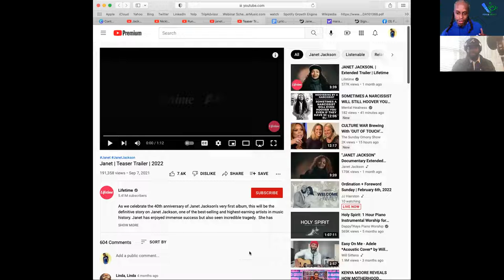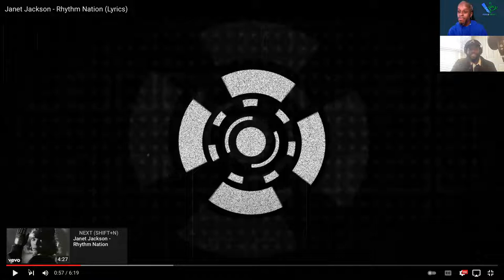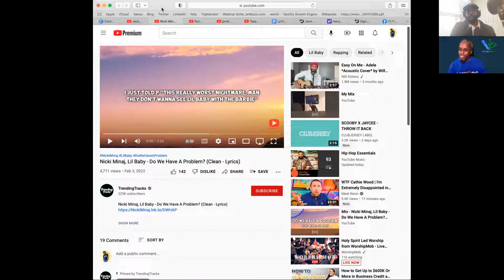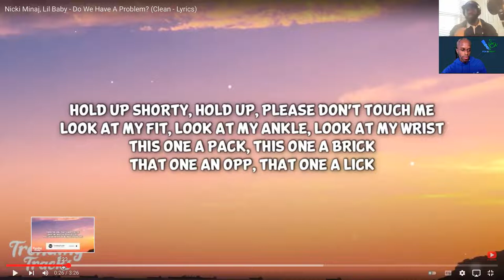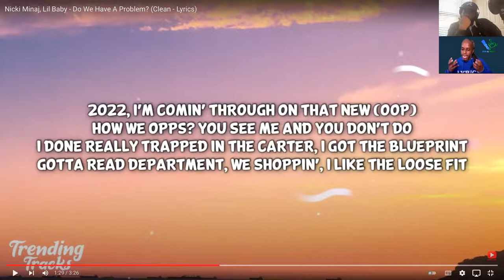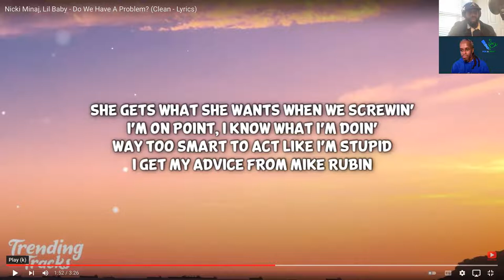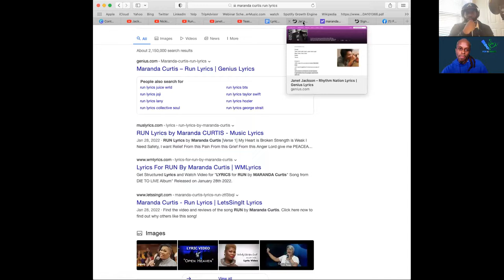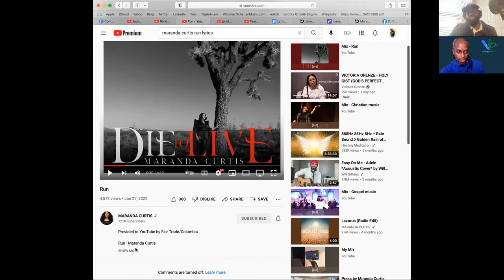Lyric Talk With Brian Bryant talking Janet Jackson Documentary, Nicki Minaj, and Maranda Curtis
Support Kingdom Music
Stream Titus Glenn Songwriter Marvin Sapp, Bobby Jones Marice Griffin

Follow Titus Glenn @titusglenn on instagram
Follow pen and heart @penandheartconsulting